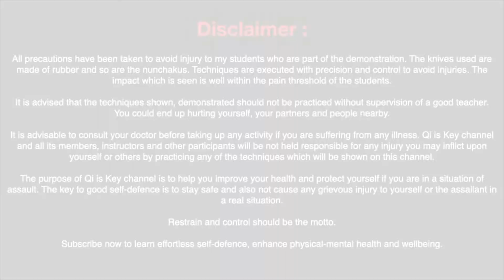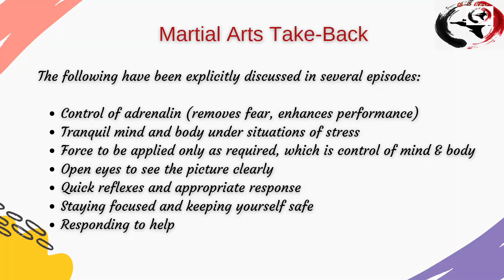Rescuing a dog in distress | Kindness towards animals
Learn effortless martial arts self-defence & weapon training (nunchaku application, knife defence) by harnessing Qi. Build resistance & overall physical - mental health.

About Myself - I have studied martial arts under several teachers; I have spent decades practising and teaching martial arts.

Here you can learn my system of martial arts training and self-defence, using the method of ‘effortlessness’. ‘Effortless’ is all body parts flowing together in harmony with mind and breath, achieved through training.

I have created the system from the teachings of great teachers. I believe all martial arts style are valid in their right; we can learn from all. You can take movements from my system and adapt them to your needs - Create for who you are.